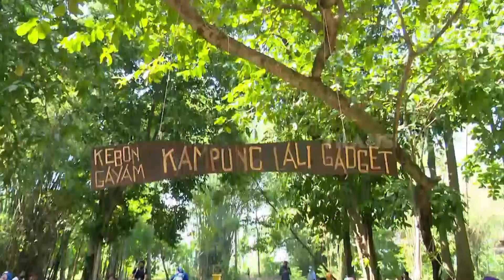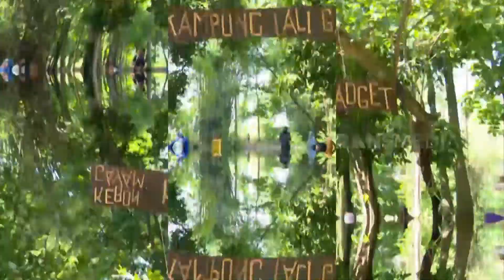Kampung Lupa Gadget | INLINE (13/10/21)